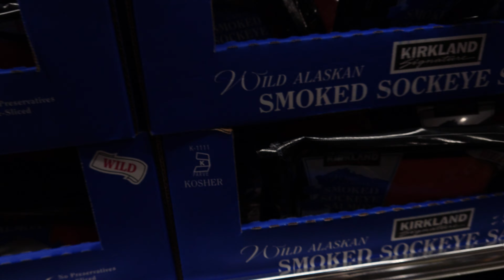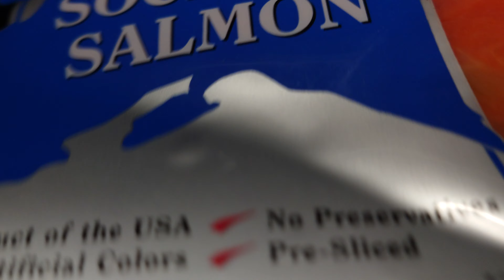Smoked Salmon Assortment and pricing in New York City USA Wholesale Club Costco 2022 March 24